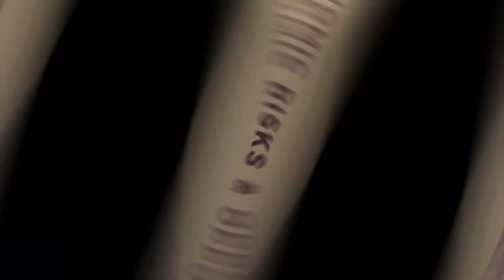China's AI Dominance!!!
Futuristic China is progressing at an astounding and astronomical rate on multiple fronts from Smart phone technology and space to Artificial Intelligence (AI) and Virtual Reality (VR). In this video we answer three key questions:
1)  How technologically far advanced China is?
2)  What impact China’s AI will have on the global economy?
3)   Is Chain set to dominate the world technologically?

When it comes to AI, China has a plan and it's huge! China plans to outspend the world in AI and aims to be the world leader in the field by 2030.